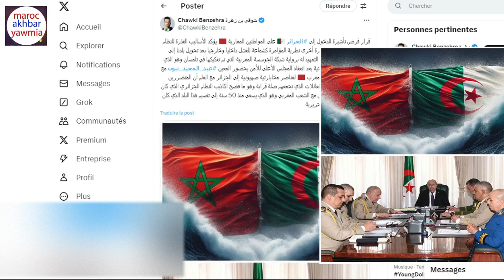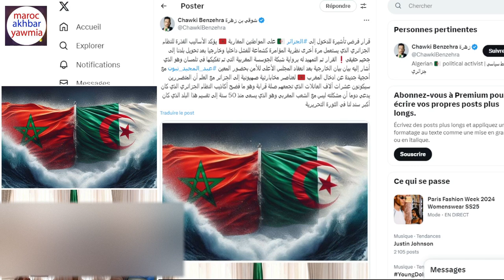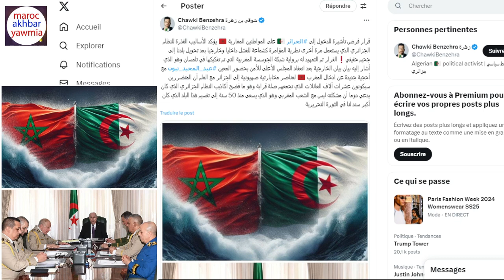طارق البخاري يسخر من قرار الجزائر فرض "الفيزا" على حاملي جواز السفر المغربي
Artiste : __url_artiste__